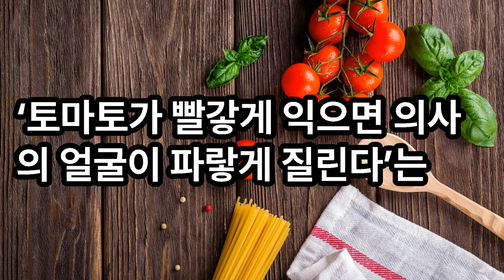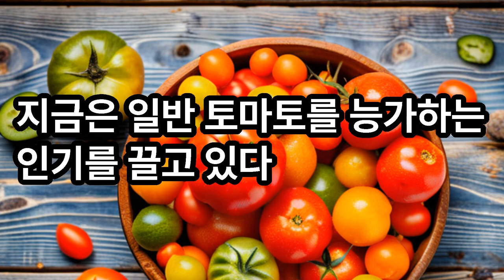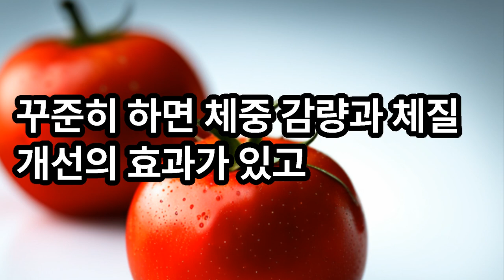조심하세요! 이런 토마토 먹으면 전신 마비 올 수도 있습니다 | 효능 | 부작용 | 주의 사항 | 항산화 | 영양 | 라이코펜 | 리코펜 | 솔라닌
건강식품에 대한 내용을 각색 정리하였습니다.